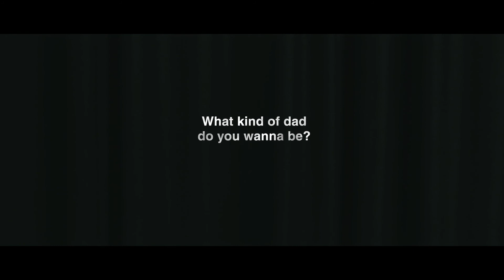Active Involvement - Five top fathering actions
White Ribbon wants to give kiwi dads the confidence and skills to talk about respectful relationships and respectful sexual relationships with their sons, so we’ve created a toolbox for dads and five short videos that focus on the top five tips.

Be actively involved in raising your kids. Offer security, support and closeness, and be nurturing, warm and sensitive.
This makes them better people .
Being actively involved in raising your children is better for you too .
Encourage them to be themselves, regardless of strict gender roles.